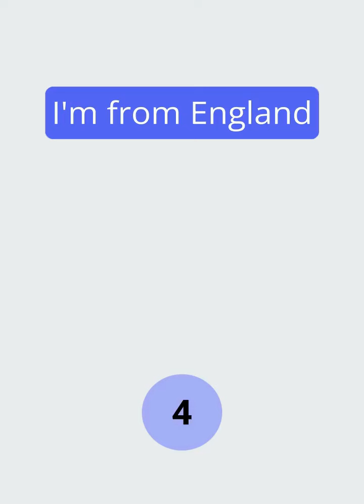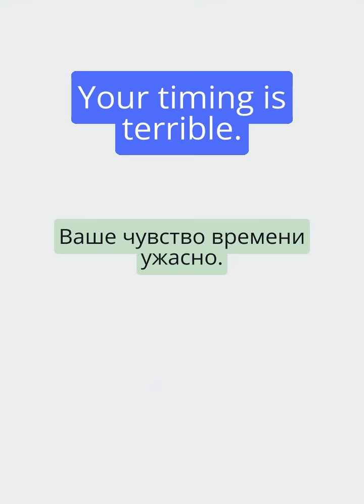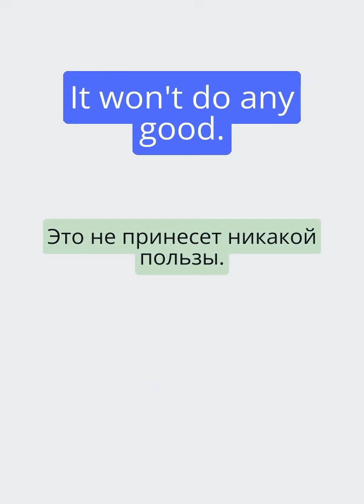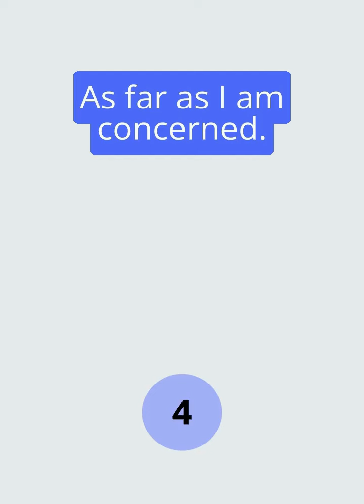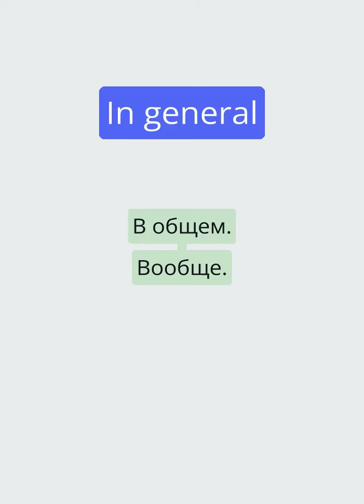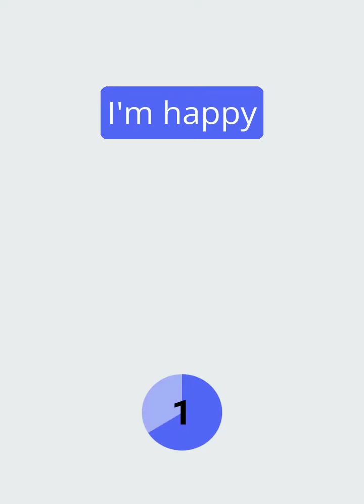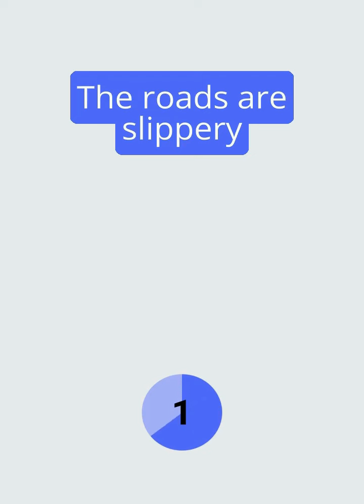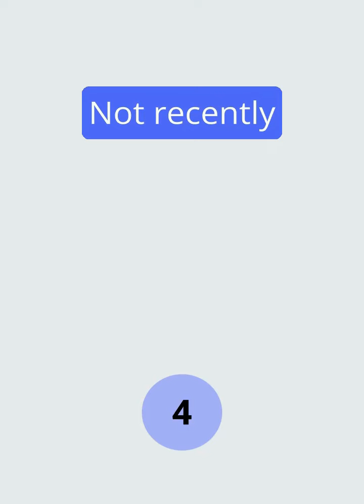часть 1 / 100 Английских фраз / English Phrases from 1 to 100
Фоновый режим изучения английского языка - это инновационный подход, позволяющий погружаться в языковую среду в любое время и в любом месте. В основе этого метода лежит использование аудио-материалов, которые помогают вам учить английский естественным образом, даже когда вы находитесь в состоянии покоя или заняты другими делами.

Просто включите этот плейлист и:

Изучайте во сне: Перед сном включайте этот плейлист с аудио-материалами на английском языке. Исследования показывают, что наше подсознание продолжает обрабатывать информацию во время сна, так что это отличное время для поддержки языкового обучения.

В дороге: Используйте время в дороге, будь то поездка на общественном транспорте или водительство автомобиля, чтобы слушать аудио-материалы на английском языке. Это отличный способ обогатить свой словарный запас.

На прогулке: Отправляйтесь на прогулку с наушниками и включайте этот плейлист. Погружение в природу в сочетании с английским языком может создать уникальную и вдохновляющую атмосферу для изучения.

Активное прослушивание и повторение:  Повторяйте за диктором.

Фоновый режим изучения английского позволяет вам внедрить язык в вашу повседневную жизнь, делая процесс изучения более естественным и эффективным. Путешествуйте, спите и гуляйте, поддерживая свое языковое обучение в любое время и в любом месте.